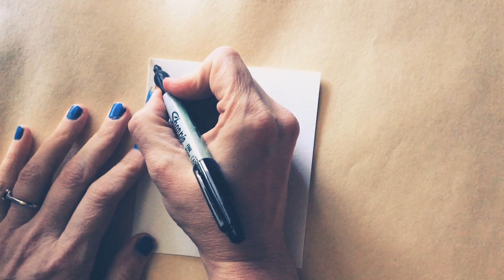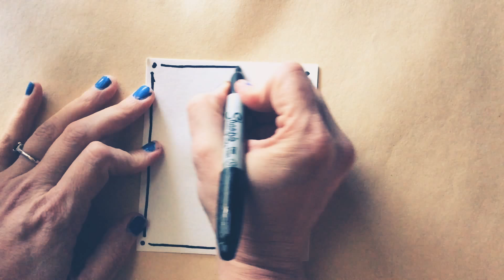ZENTANGLES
Elementary Art - Zentangle tutorial